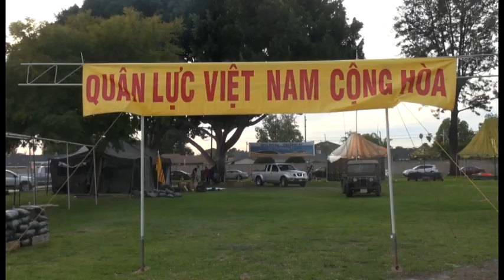TIN DIA PHUONG Hoi Cho Tet Garden Grove 02 04 2017